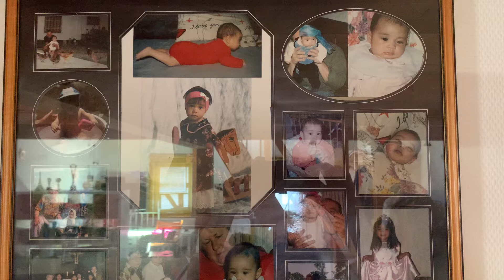Sweetest souvenir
Always in my heart and mind the wonderful days